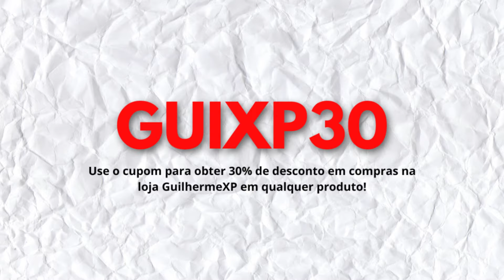SM25: SOCCER MANAGER ''PERDEU'' A LICENÇA DA PREMIER LEAGUE + NOVA ATUALIZAÇÃO 🚨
📌 Saiu nova atualização na versão 1.1.0 do Soccer Manager 2025 e também uma notícia bombástica sobre as logos dos 19 times da Premier League!!!